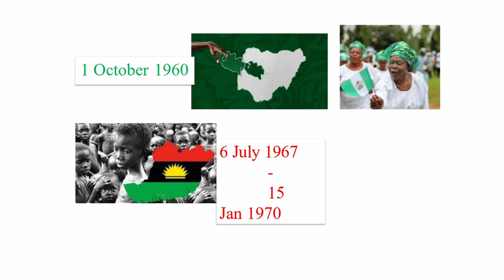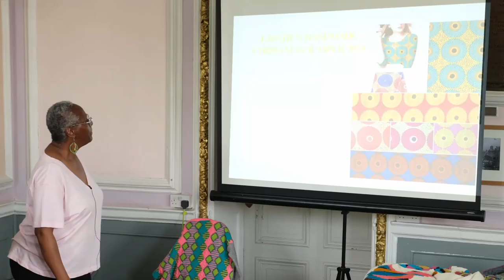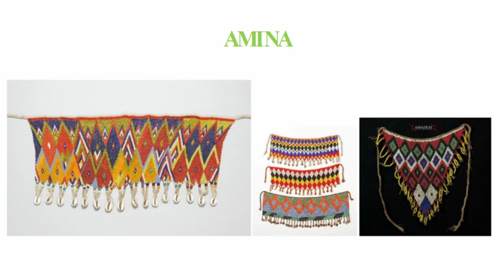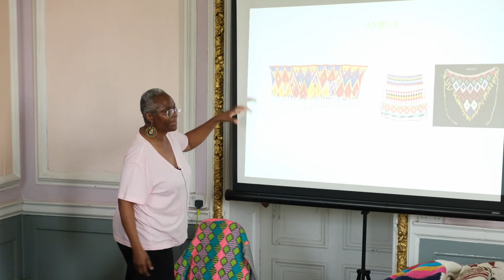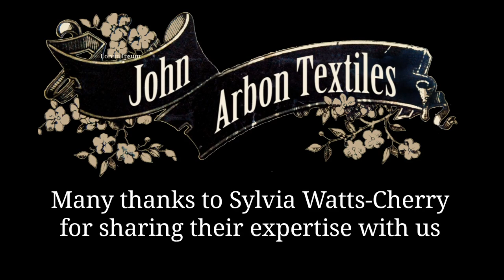MOW Session: A Cultural and Creative Journey in Knitwear Design with Sylvia Watts-Cherry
This talk was filmed at our in-person Mill Open Weekend, June 2023. Thanks so much to Sylvia for joining us!

TIME SIGNATURES
00:00 - intro
01:47 - Sylvia's background
04:30 - Growing up in the 70s in Aberdeen
06:21 - Learning to knit
08:55 - Rediscovering ones cultural heritage
11:32 - African prints
13:38 - First design
15:50 - Nubian Queen pattern
18:33 - Indigenous art
21:20 - Akwa Miri
22:22 - Morowa
23:48 - Amaka
25:18 - Mino
28:13 - Totoiseshell
30:33 - Amina
34:23 - African textiles
36:49 - Intarsia
37:36 - Paragon
40:38 - Village Life
47:51 - Bamileke Elephant Mask
50:10 - Highland Coo
51:30 - Similarities in form between Fair Isle and African prints
54:19 - Audience questions

Hope you enjoyed this talk! We would love to know what you’ve been up to recently – and what is on your hooks and needles and bobbins, of course!

Do visit our Eventbrite page if you would like to join us for a future zoom chat. They're always great fun